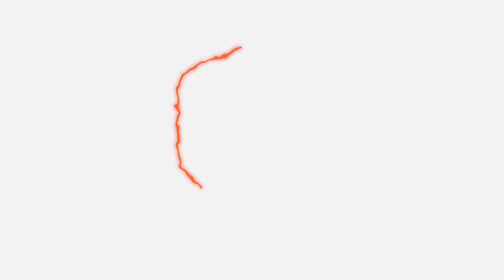Dan Dawson on the European Tour: "Michael Smith has put himself in a difficult position"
We caught up with darts broadcaster Dan Dawson at the 2019 Target product launch to get his view on the latest releases and look ahead to an important period of European Tour action as the race for European Championship qualification hots up.